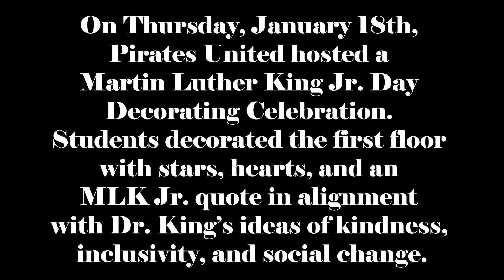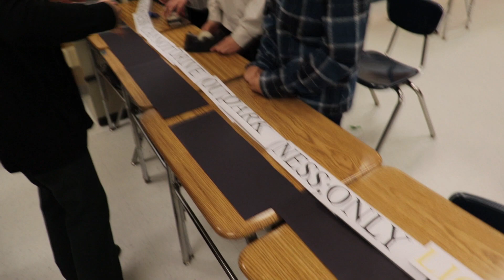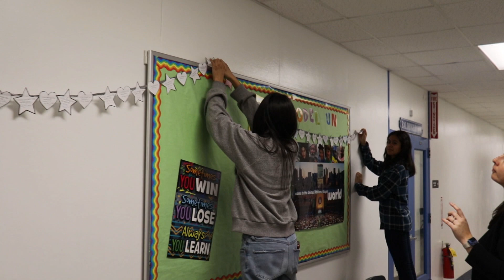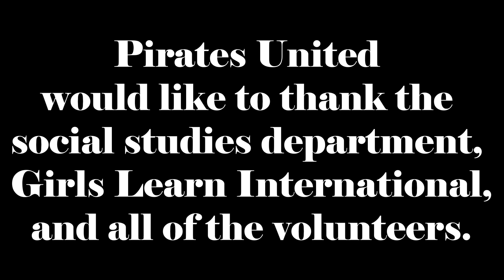Pirates United Martin Luther King, Jr. Decorating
Pirates United and a group of volunteers met after school to decorate the hallway in the spirit of Dr. King.